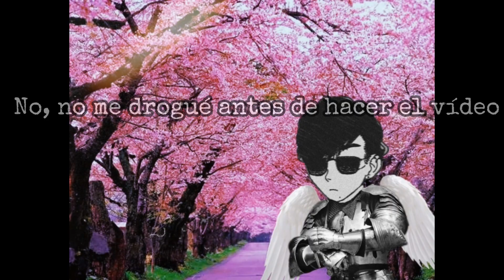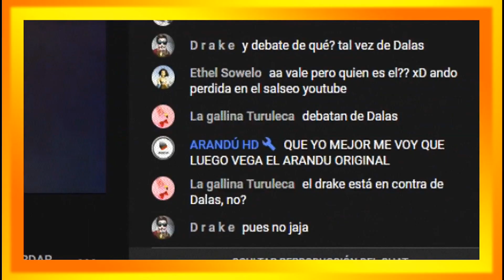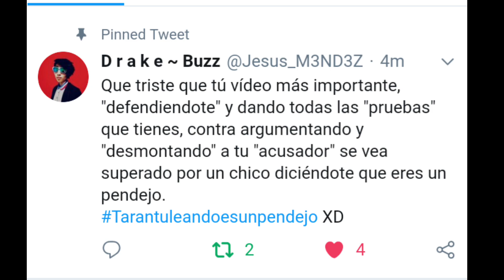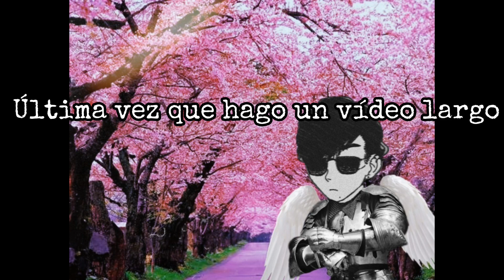DESTRUYO la RESPUESTA de Tarantuleando a DrakeBuzz (yo hablo sobre cosas #3) - El basurero de H C R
El título lo dice todo, pero si, me lo viole bien sabroso jajajaja, S U S C R I B A N S E y comenten cualquier pendejada, estoy s o l o